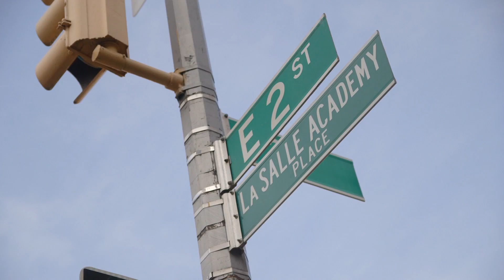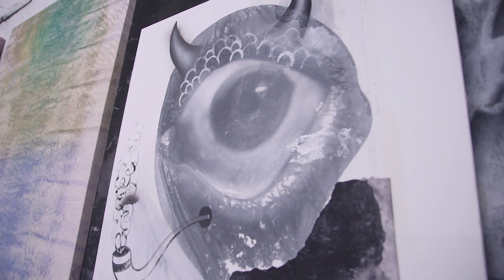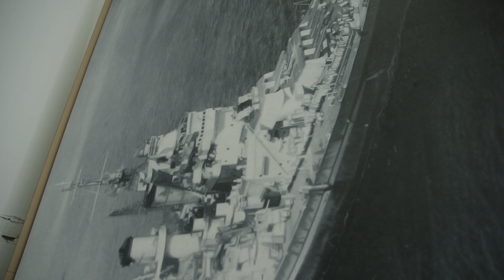The Art of Optical Illusion (Photorealism Painting) | Artrageous with Nate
What is photorealism painting? The level of skill you need to fool the eye is incredible, and artist Eric Helvie  is one of the most extraordinary photorealism artist I have ever met. Helvie has a unique ability to combine his photorealistic painting skills with some of the most thought provoking abstract ideas. Helvie is redefining what it means to be a mixed media artist, and you will absolutely love digging into his creative story and experiencing his jaw-dropping work!